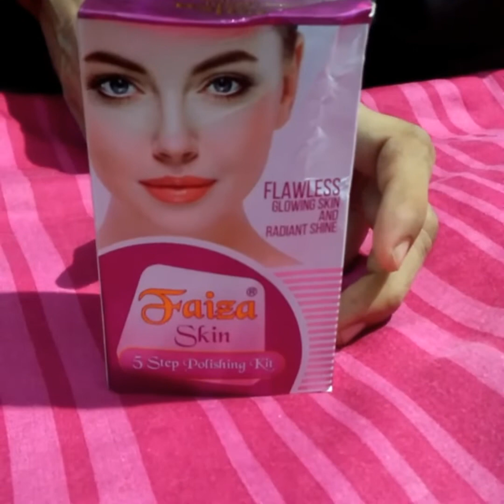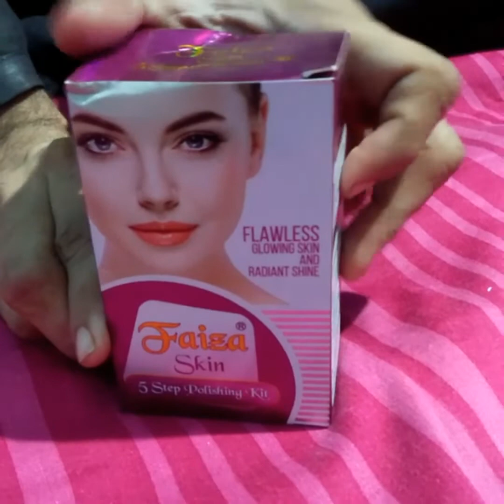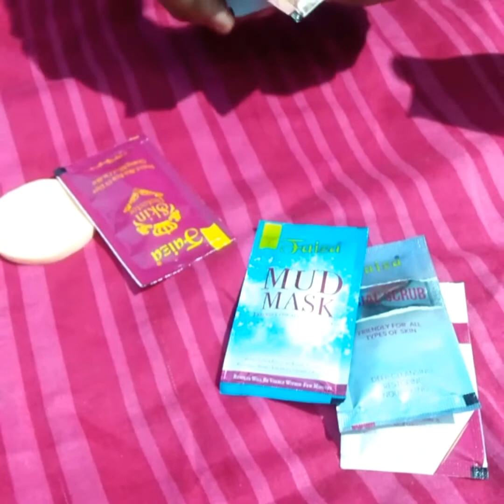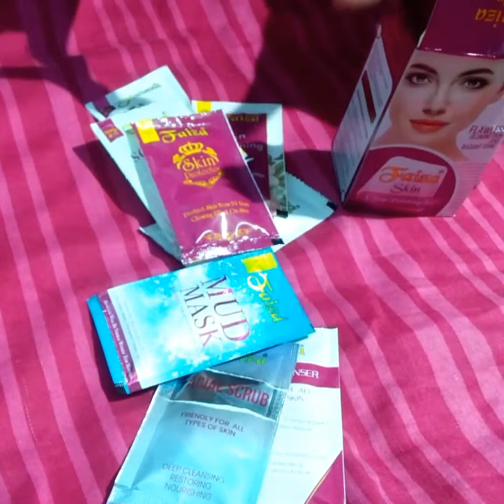Faiza Skin 5 step polishing kit for flawless, glowing skin and radiant shine